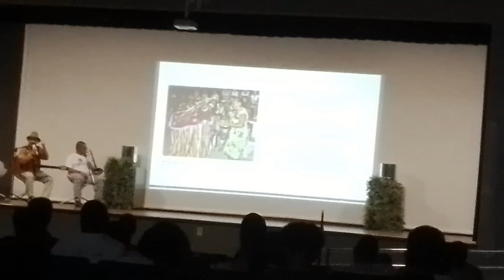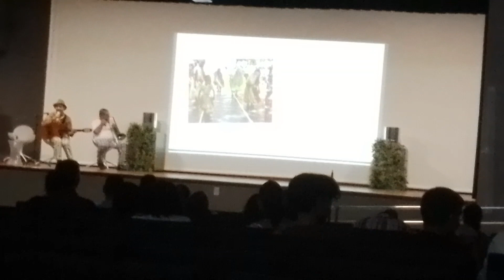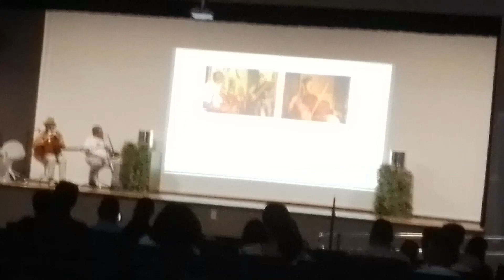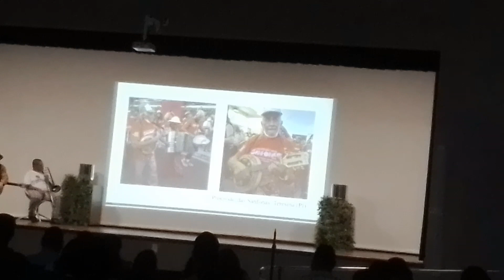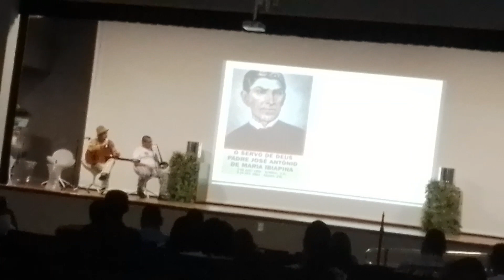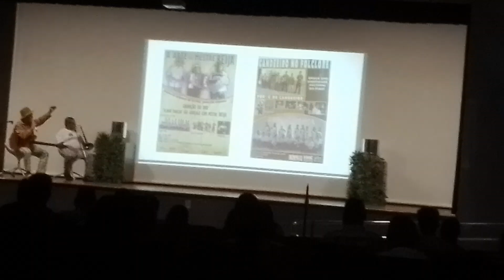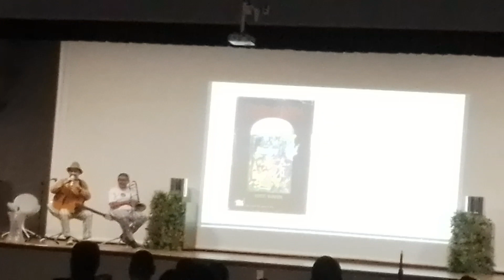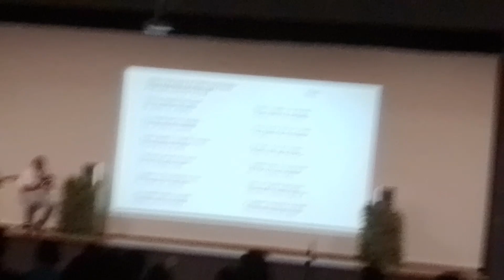Congresso 60 anos Rádio Pioneira Apresentação Cultural Vágner Ribeiro e Valor de PI